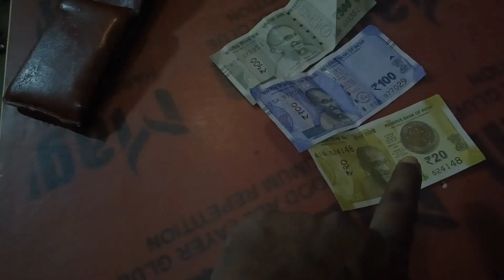E rickshaw Wala Earn 1000 Rupees a Day | Start Business in Low Budget | How to Start E Rickshaw Work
ई-रिक्शा की 1 दिन की कमाई
ई रिक्शा चलाने वाले 1 दिन में कितना कमाते हैं
2000 🤔ई रिक्शा चलाने वालों की 1 दिन की इनकम Rickshaw chalak ki 1 din ki income kitni hoti hai
e rickshaw business ideas
how to start e rickshaw business in india
e rickshaw wala earn 600 rupees a day
most profitable business
best e-rickshaw
electric vehicle
kinetic
how to start e rickshaw work